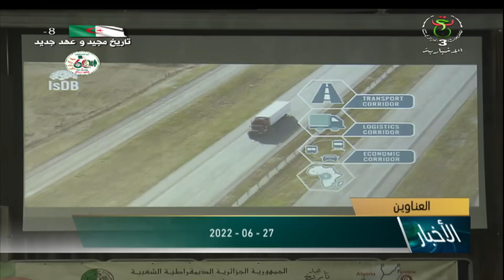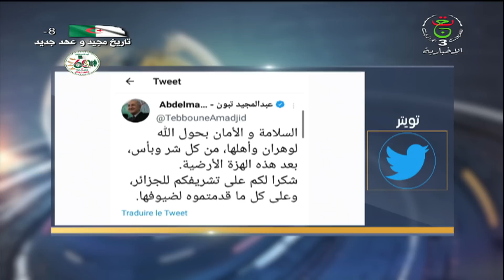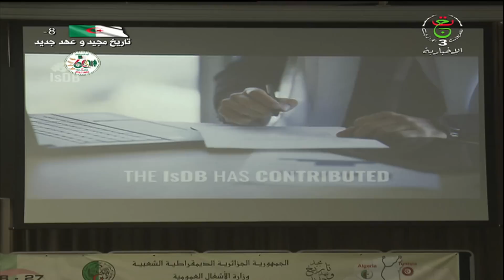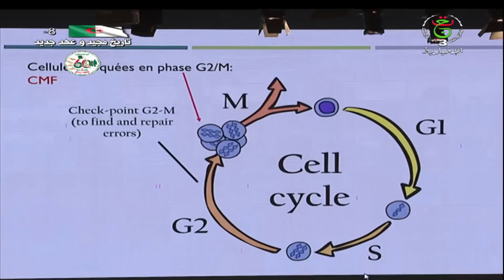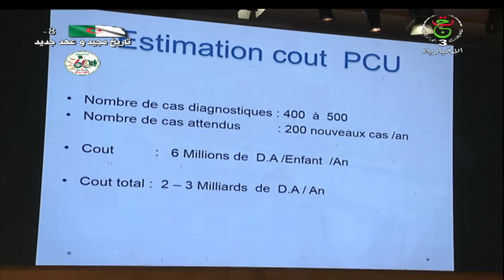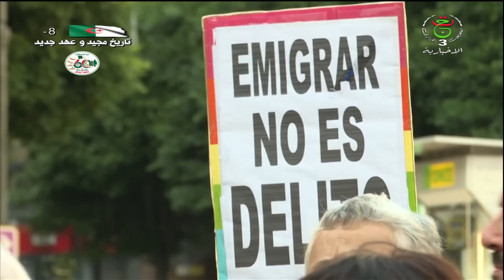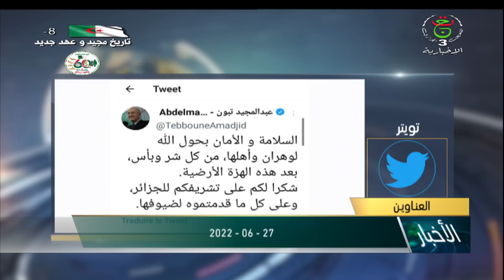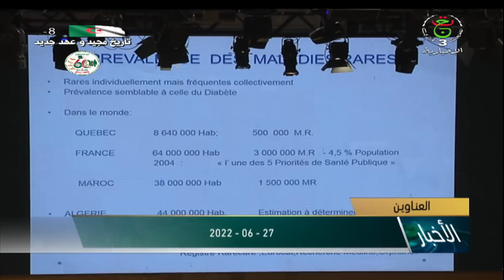نشرة أخبار الخامسة 17:00 | 27.06.2022